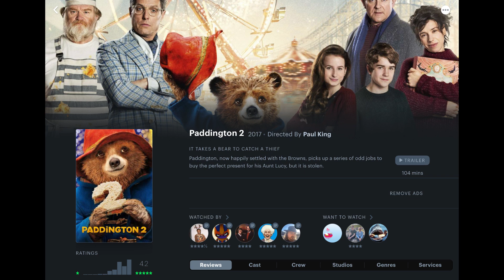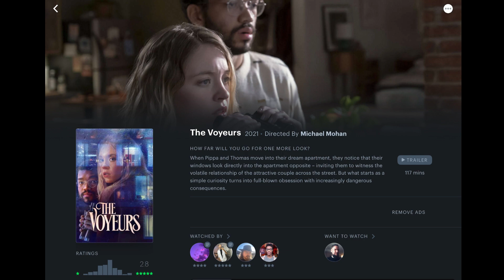The Complex Individual Reviews Dungeons and Dragons: Honor Among Thieves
@thecomplexindividual  goes on a bit of a tangent reviewing Dungeons and dragons: honor among thieves which STARS Chris Pine, Michelle Rodriguez, Hugh Grant, Justice Smith, Sophie Lillis and Rege Jean Page.

Let me know what you thought of the film, do you agree?

00:00 Introduction
00:28 my thoughts on D&D
00:45 the lot for Dungeons and Dragons: Honor Among Thieves
01:11 Chris Pine
01:51 Michelle Rodriguez
02:15 Hugh Grant
02:54 Justice Smith
03:07 Bradley Cooper cameo
03:17 Rege Jean Page
03:31 Sophia Lillis
03:41 more thoughts on D&D
03:54 Coffin interrogation pt.1
04:22 More things I enjoyed in D&D
05:16 Final thoughts on D&D
05:53 Interview with the directors of D&D
06:16 Coffin interrogation pt.2